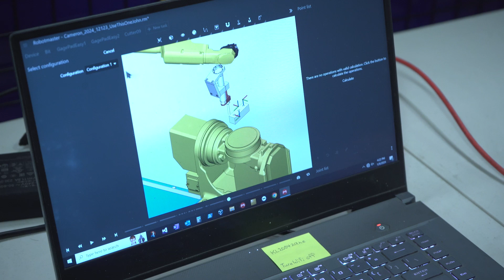Jaxon Baker - Mechanical Engineering Student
Calling all future automotive engineers! This episode dives into the world of Baja SAE with Jackson Baker, a sophomore mechanical engineering student at Texas A&M. Jackson recently served as chief engineer for his university's Baja team, leading the design and construction of an off-road vehicle to compete in a grueling endurance race.

Tune in to hear Jackson discuss:

His internship experience working with Dan Alford at ARC Specialties!
The challenges and triumphs of leading a Baja SAE team. How his team's car performed, achieving an impressive 18th place finish overall and 4th in design.
His plans to return as chief engineer next year.
This episode is packed with inspiration for any student interested in automotive engineering or design competitions.

Get ready to get dirty and learn what it takes to succeed in Baja SAE!